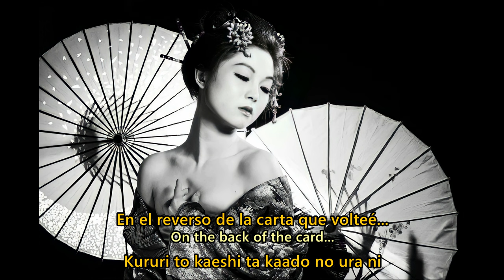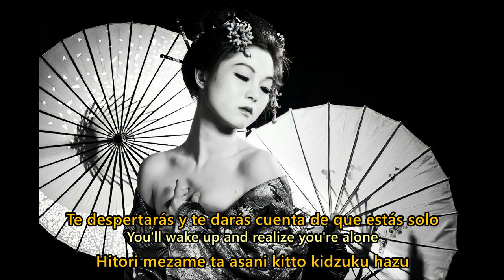Black Jack - Yuki Kato (Subt. Español/English/Romaji)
Nombre de la canción: Black Jack (ブラックジャック)

Interpretada por: Yuki Kato / 加藤有紀

Álbum: Twilight Dream

Año de lanzamiento: 1983

Genero: City Pop, Kayōkyoku

La canción y su letra, así como la composición musical y las imagenes de fondo NO son de mi propiedad. Yo solo hice la traducción de la canción y el video.

Song Name: Black Jack (ブラックジャック)

Performed by: Yuki Kato / 加藤有紀

Album: Twilight Dream

Release year: 1983

Genre: City Pop, Kayōkyoku

The song and its lyrics, as well as the musical composition and the background images are NOT my property. I only did the translation of the song and the video.